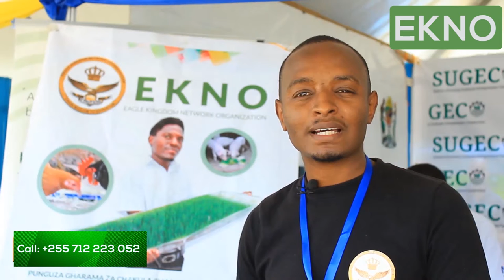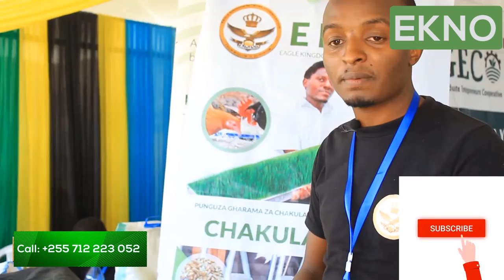Maajabu ya Azola kwa mifugo